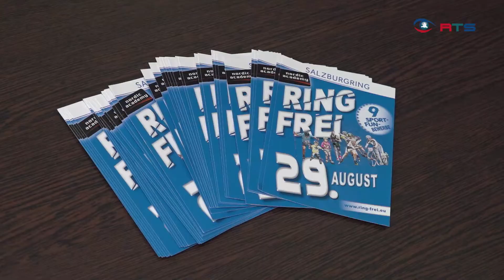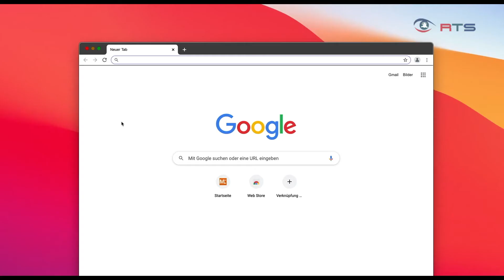Muskelkraft statt Benzin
Auf dem Salzburg Ring werden bei der Veranstaltung \"Ring frei\" am 29. August bewegungshungrige Menschen statt den Motorsportlern ihr Runden drehen.